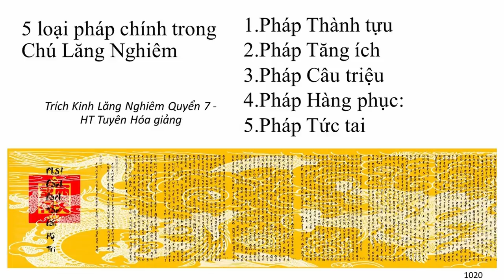5 Loại Pháp chính của Chú Lăng Nghiêm | HT Tuyên Hoá giảng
5 Loại Pháp chính của Chú Lăng Nghiêm